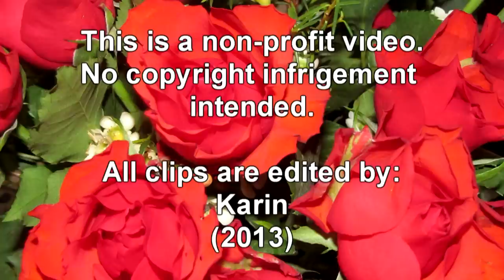Dallas - In and Out of Love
In celebration of the season three pick up of my favorite Tv-show "Dallas". Here's a little fan video that focus on the younger characters on the show and their love lives! :)
It's set to the song "In and out of love" by Martin Rolinski. :)